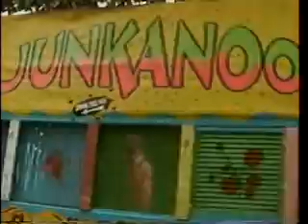Louie's Fam in FL Epcot